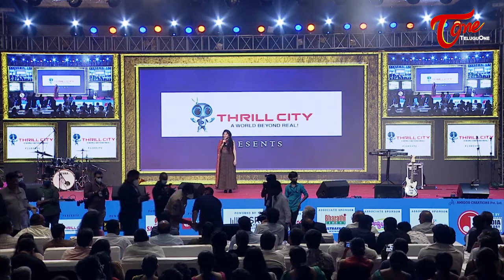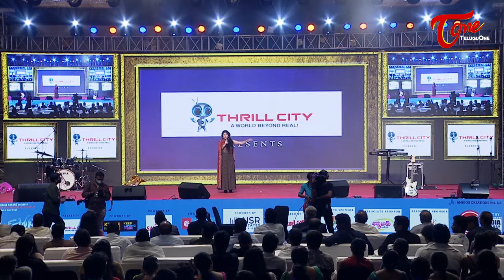Actress Sai Pallavi Cute Speech | LoveStory Unplugged Event | Naga Chaitanya | Sekhar Kammula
watch #